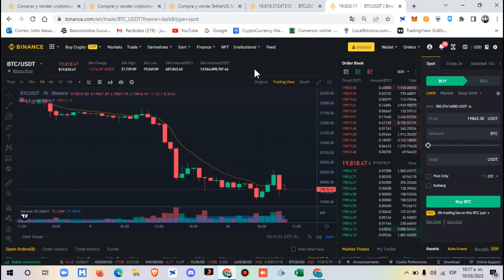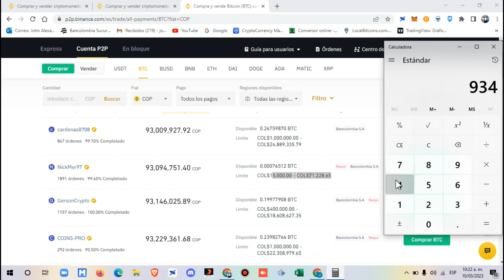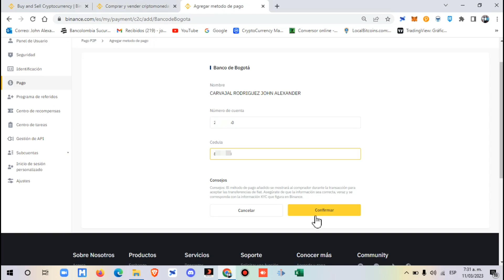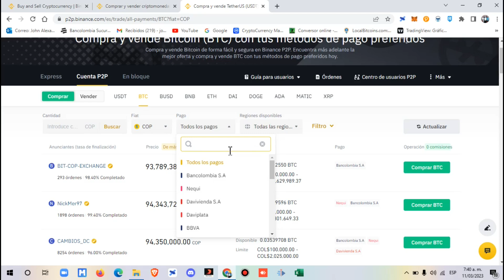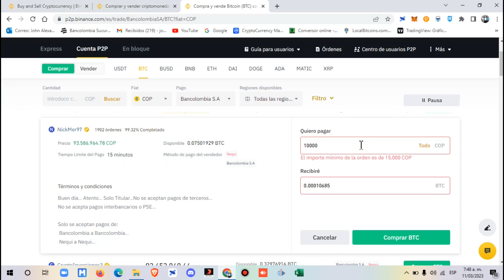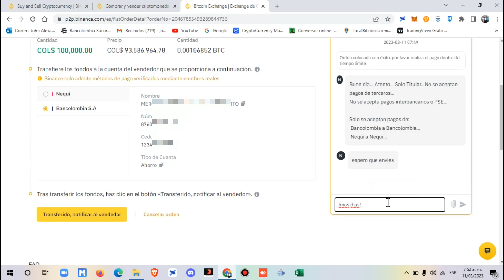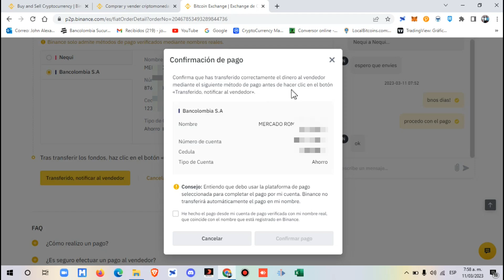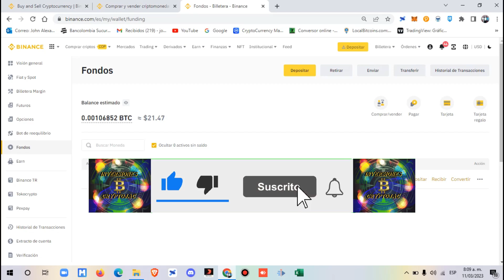Como Comprar BITCOIN en Binance P2P, De Forma SEGURA (Paso a Paso Principiantes) Comprar Bitcoin p2p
Gánate un bono de hasta $100 usd en comisiones de trading por sencillas tareas y obtén un 15% de descuento de retorno en las comisiones de trading de por vida al crearte una cuenta en Binance con este

Tareas para ganarte el bono de 100 usd:

PASO #1: 20 usd en Spot Trading por crear y verificar la cuenta Máximo en 14 días
PASO #2: 30 usd en Spot Trading por primer deposito mínimo de 10 usd en cryptos vía P2P/Fiat/Deposito en criptomonedas Máximo en 14 días
PASO #3: 50 usd en Spot Trading por hacer su primer trade con un valor de al menos 10 usd en Spot/Convertir/Margin/Futuros Máximo en 14 días.

Para comprar Bitcoin de una forma mas barata, tenemos que aprender a comprarlo en Binance P2P, ya que esta es la forma mas barata en la que  podemos comprarlo cuando estamos iniciando.

¿Te ha servido?  Agradezco tu LIKE 👍 y  COMENTARIO 💬

Únete a mi grupo de Telegram (POR SEGURIDAD NUNCA TE ESCRIBIRÉ AL PRIVADO)

00:00 Intro
00:30 Diferentes formas de comprar
01:11 Comparación entre Tarj. Crédito, Transf. Bancaria y P2P
03:00 Inicio proceso (Inscripción de cuentas)
03:55 Explicación de la página P2P
05:12 Análisis anunciantes para una compra segura
06:30 Proceso de compra
10:46 Verificación compra en billetera de fondos

Después de constatar que la forma mas barata de comprar bitcoin, es a través del Trading P2P de Binance, lo primero que debemos hacer es inscribir las cuentas con las cuales vamos a hacer las operaciones. Una vez inscritas, nos dirigimos al trading P2P, tomamos las medidas necesarias para comerciar con un anunciante que sea seguro e iniciamos el proceso de compra.